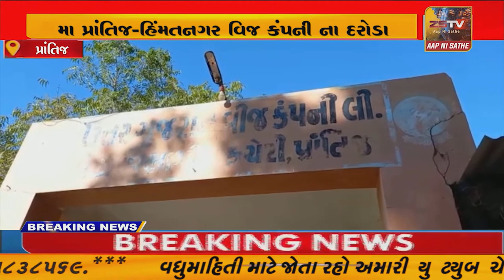પ્રાંતિજ તથા ખારી અમરાપુર મા વીજ કંપની ના દરોડા ૧૨ લાખ ની વીજ ચોરી ઝડપાઇ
પ્રાંતિજ તથા ખારી અમરાપુર મા વીજ કંપની ના દરોડા ૧૨ લાખ ની વીજ ચોરી ઝડપાઇ//ZSTVNEWS//